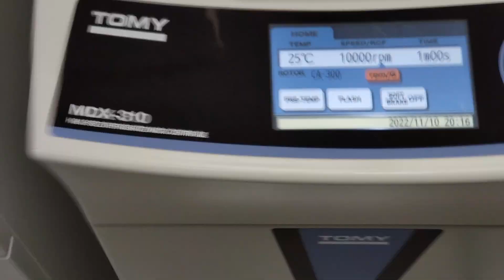Sterilization of Marchantia spores / ゼニゴケ胞子滅菌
Transgenic experiments are performed in this movies. Transgenic experiments are restricted by laws.

Filmed and edited by Takehiko Kanazawa (Ph.D)
Kindly supported by National Institute for Basic Biology

Spores in Marchantia polymorpha
Original article:

0:00  Storage/保管
0:31  Preparation of sterilization Sol./滅菌液の調製
2:27  Collecting spores/胞子の懸濁
9:03  Preparation of agar plates/プレートの準備
9:25  Sterilization/胞子の滅菌
12:20  Remove sterilization Sol./滅菌済胞子の回収
14:02  Plating/プレーティング
20:29  Sealing & Culture/培養
許可なく遺伝子組換え実験を行うことはできません。
制限環境からの遺伝子組換え胞子の漏洩防止のため、安全キャビネットを使用しております。

撮影・編集　金澤建彦

ゼニゴケ胞子
原著論文はこちら：